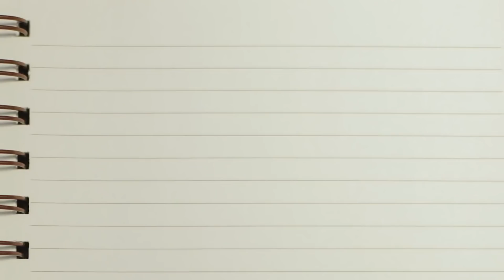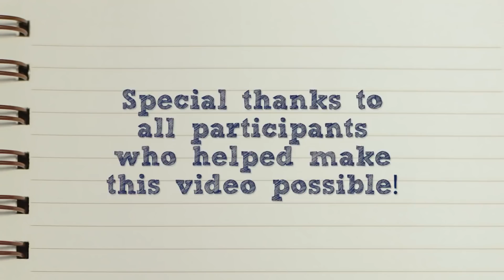8/24/2018 ACE lesson - Attendance